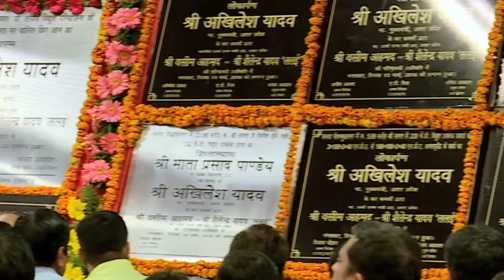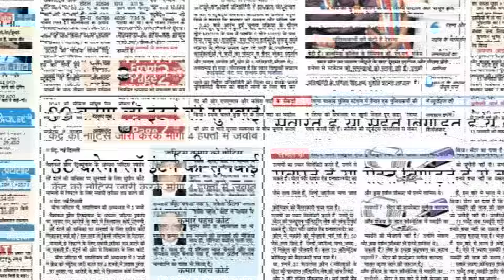Akhilesh Yadav has become more popular in Uttar Pradesh: NBT-CVoter Survey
Akhilesh Yadav Chief Minister of Uttar Pradesh
Dimple Yadav, wife of Akhilesh yadav